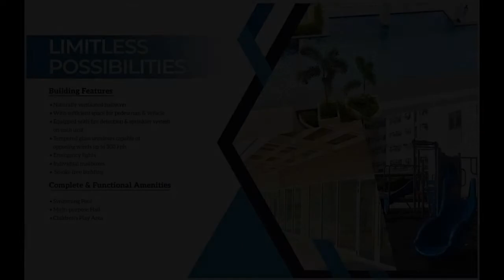Highrise Condominium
Condominium/Apartment Type: Residential Condominium
Number of Bedrooms: 1
Number of Bathrooms: 1
Unit Size in sqm: 32 sqm.